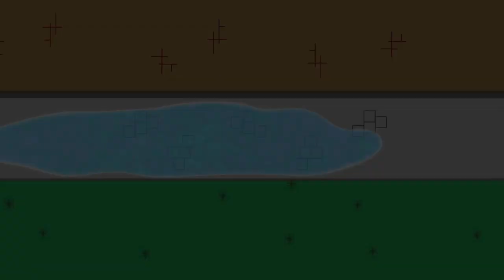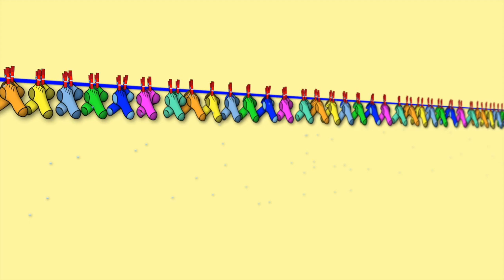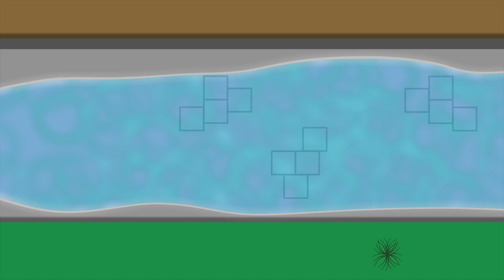Dientje Duizendpoot springt in plassen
Dientje Duizendpoot krijgt nieuwe rode laarsjes, waarmee ze in plassen springt.

Special thanks to Poptoogi and Kazumi Chan Productions for YouTube tutorials on water effects in Moho.